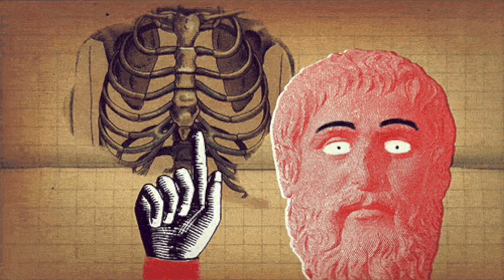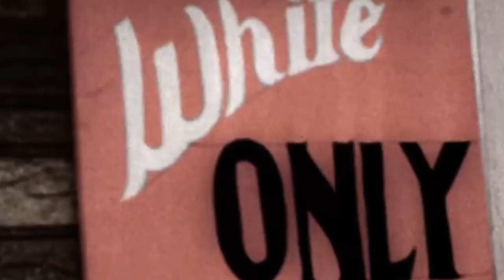¿CENSURA EN LA CIENCIA?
Visita nuestro sitio asociado de Amazon para productos de tu interés: